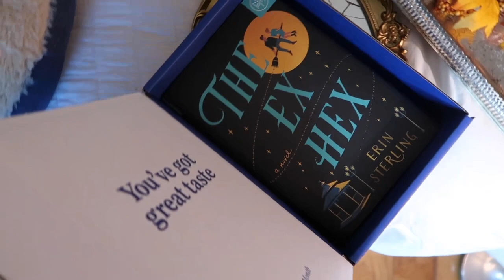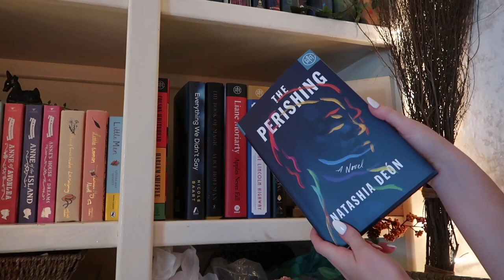15 Dark Academia fall outfit ideas!! 🍂🕯🤎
check out Book of the Month here and use code BOO to get your first book for just $9.99 happy reading!

Clothing links

Shoes

Pants

Plaid pants (not exactly the same but similar)

Skirts

Brown trench coat i found a used version of this one on poshmark! (size small)

Bag
Back pack *affialte link*